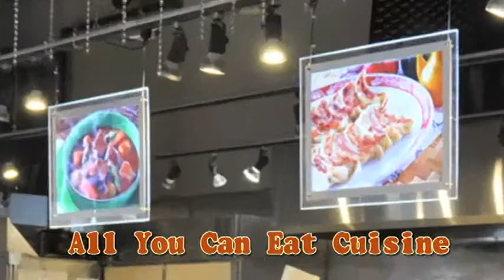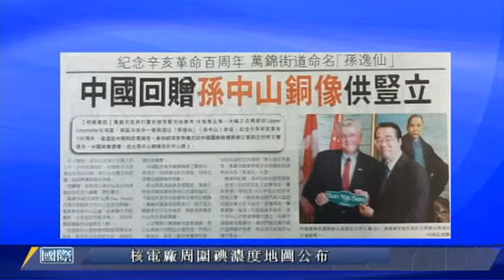Wow TV 晨早360 0923 萬錦市最新消息 (粤)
何胡景－萬錦市第六區議員